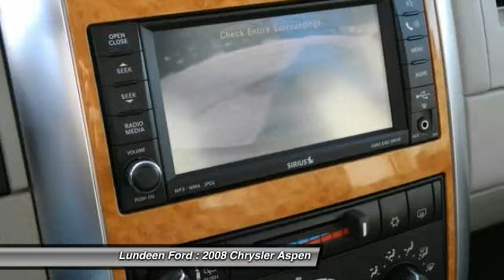2008 Chrysler Aspen Minneapolis Annandale MN 9579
2008 Chrysler Aspen

Lundeen Ford
870 Elm Street East

You'll love this 2008 Chrysler Aspen. This is a car you'll want to take home. With 84048 miles, it features Automatic transmission and an exterior color of Cognac Crystal Pearl.